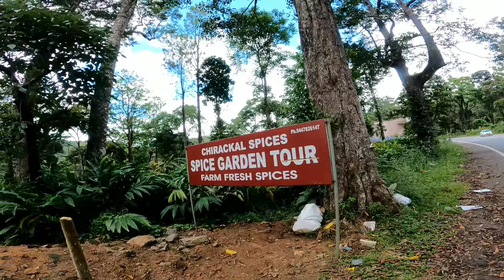Munnar Tourist Places | Tea Gardens | Munnar all sightseeing in 250 Rs | Sightseeing ksrtc bus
Hello Family members

is video me menhe munnar ke tourist places cover kre hai or kese aap sightseeing bus book kr skte hai tourist places list, sightseeing bus fare vo sab cover kiya hai and aapke koi b questions ho plz comments box me comments krke puch skte hai
Tourist places in Munnar
Tea museum
lockheart Photo point
Echo point
signal point
Gap road view
malaikallan cave
periyakanal waterfalls
Anayipankal Dam
Chaturenga Para

Sightseeing bus fare- 250rs mon to Friday
300 Rs sat to Sunday

munnnar tourist places
munnar top tourist attractions
munnar waterfalls
munnar sightseeing bus tour
sightseeing bus in munnar
sightseeing bus ticket fare in munnar
munnar tea gardens
munnar tea museum
tea gardens in munnar
solo
solo travelers
munnar places to visit
kerla tour plan
kerla top tourist places
munnar top 10 Tourist places to visit
munnar top 10 Tourist places